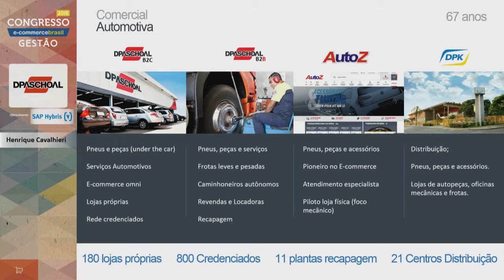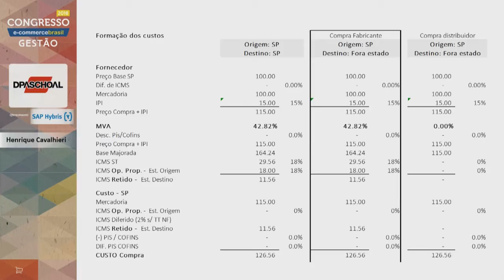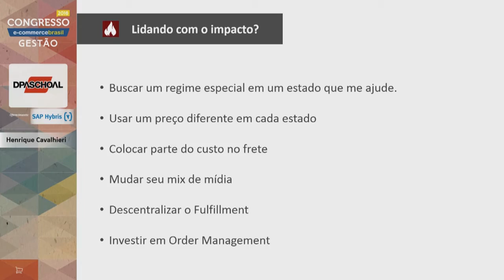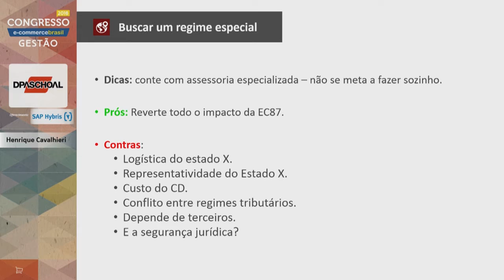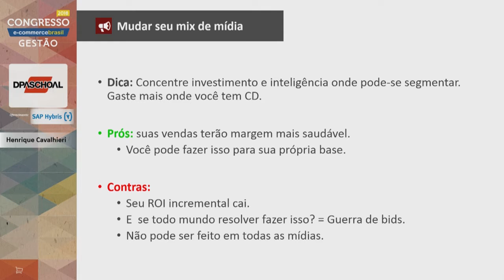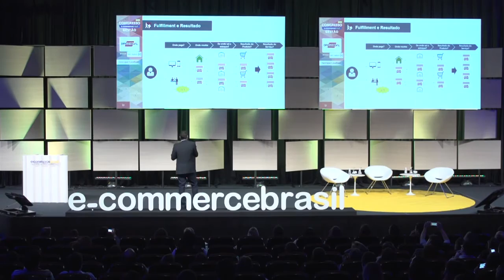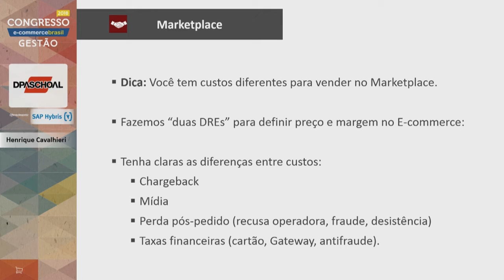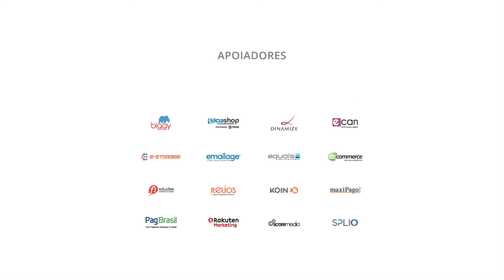Precificação: como calcular o preço de venda - Henrique Cavalhieri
Henrique Cavalhieri, Gestor de E-commerce do , Grupo DPaschoal fala sobre Precificação: como calcular o preço de venda considerando a EC 87/Convênio 93 e a venda em múltiplos canais no Congresso E-Commerce Brasil GESTÃO 2016.